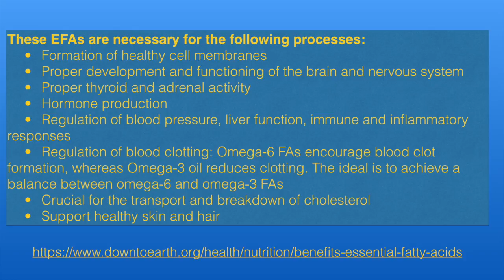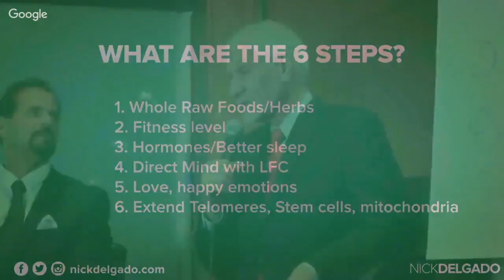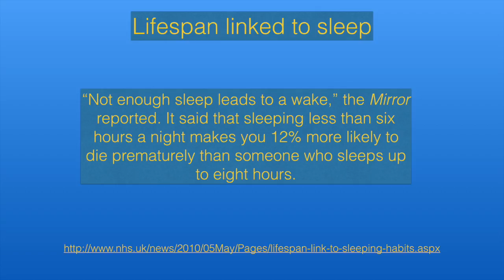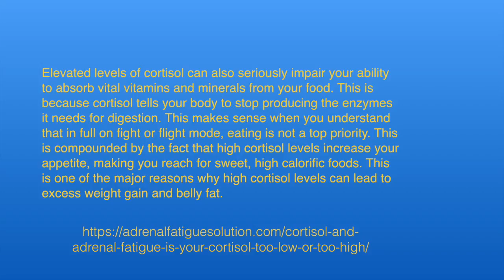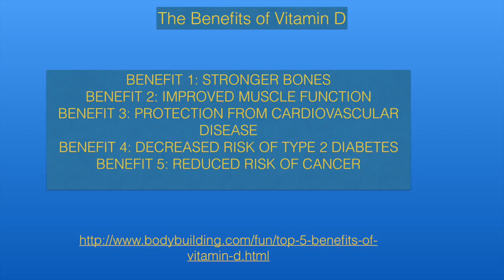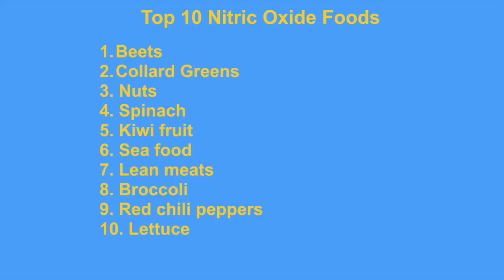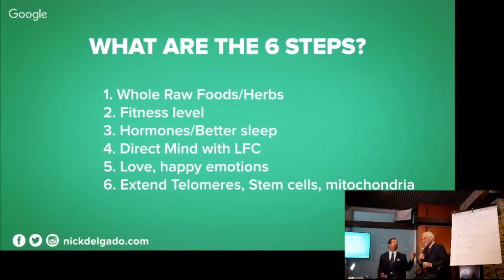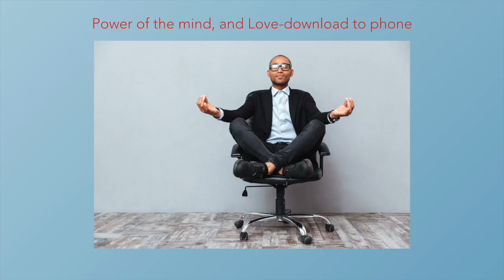6 steps to Immortality to extend quality life. Essential fatty acids, Sleep, plant protein, Hormones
How much fats do we need? Essential oils may help skin conditions,  like eczema,. Dr Press showed less than .1 % rubbed onto the skin to get enough fat the body needs. Soaking nuts, seeds, flax-seeds, chai seeds, to provide healthy membranes cell walls. Plant based fatty acids are best to reduce inflammation.
Fruit is best whole, while apple juice is not as good because the sugar is to concentrated. Juice the greens, vegetables from spinach, kale, gives nutrients. The fiber is ideal, the blender, might be ok. Be careful to lightly cook or don't cook plant foods.
The 6 steps to ideal health.
1. The competitive fitness benefit
2.  Sleep with sun down then wake son up without an alarm is ideal to restore hormones and recover. At least to bed by 9 pm and wake 8 hours later. Consider skipping even one cup of coffee, as it interrupts sleep.
Sleep Apnea, is a mechanical issue that affects sleep. Also woman in menopause need natural bio-identical progesterone, estrogen and testosterone. Growth hormone helps sleep to get into deep sleep, REM. We can benefit from melatonin.
Morning waking depends on cortisol.
at 14:00 minutes Daylight helps the body restore hormones such as cortisol. Sunlight on the scrotum increased LH, to increase testosterone levels. We can benefit from meditation.
 15:00 we the sun, go naked for Vitamin D.
16:00 workout doors. breath the ocean air.
18:00 excess oils deplete nitric oxide. Foods rich in nitric oxide like beets, collard greens, nuts, spinach, kiwi fruit, broccoli, red chili peppers.
19:22 test nitric oxide levels by saliva strips. Arterial stiffness is good to monitor.
20:00 nitric oxide works to prevent hardening of the arteries.
21:10 nitric oxide based on arginine amino acids is not as potent as plant nitrates. Nitric oxide is not a scam, there is good science.
22:01 Nathan Pritikin study journals never even listed on google!
22:51 top doctors agree yet meat, dairy and big pharma, are misleading the public
23:20 Whole raw food, fitness, hormones, love, stem cells
24:40 hormone youthful levels.
26:10 We are our the moments between our thoughts. 60,00 thoughts a day, half might be negative.
27:10 think about a time you were very happy.
Immortality part 2